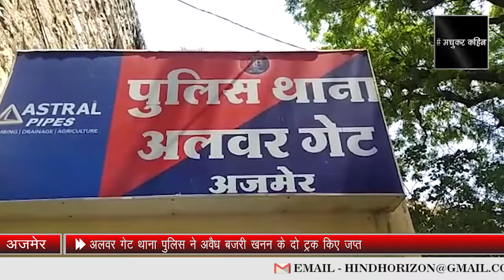HORIZON HIND NEWS - अलवर गेट थाना पुलिस ने अवैध बजरी खनन के दो ट्रक किए जप्त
अलवर गेट थाना पुलिस ने अवैध बजरी खनन के दो ट्रक किए जप्त